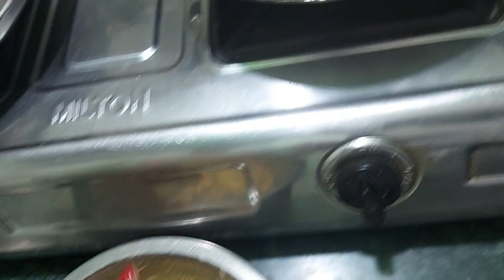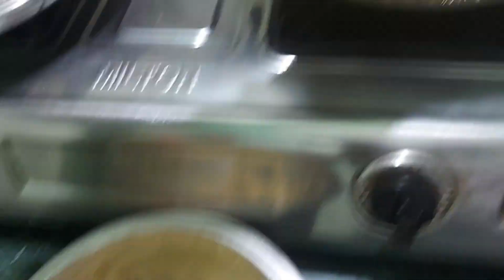आलू प्याज की लच्छे वाली पकौड़ी (aalu pyaz ki pakaudi) by Asha's kitchen